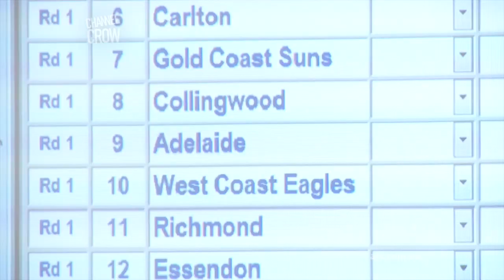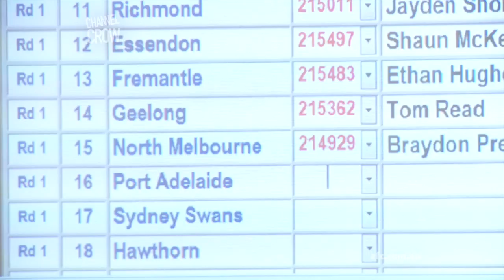Adelaide Crows Rookie Draft 2014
Check out what goes on behind closed doors as the Adelaide Crows recruitment team make their picks in the 2014 rookie draft